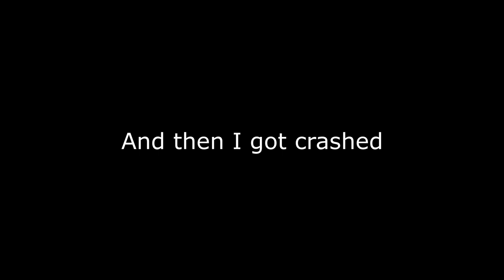VRChat Combine Patrol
Taking part in Half-Life 2 roleplay in VRChat, using a Valve Index and 3 Vive trackers to act as a Civil Protection character. Thanks to Inktrinket for help with the voice modification, although my recorder picked up my raw microphone input so you don't hear it.

Thanks to Crobat for event management. Recording and editing by Hudson633. The music used is mostly from Half-Life games, including tracks CP Violation, Sharp Fear Short, Hazardous Environments. The final piece of music is Billy Joel - Piano Man.